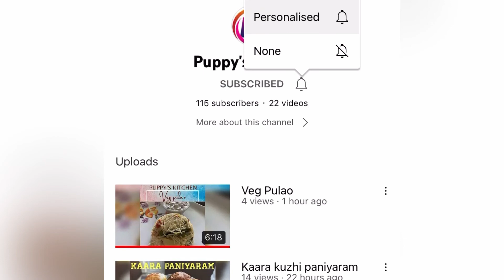Carrot Halwa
Learn how to make simple carrot halwa. Its very quick recipe but so delicious.